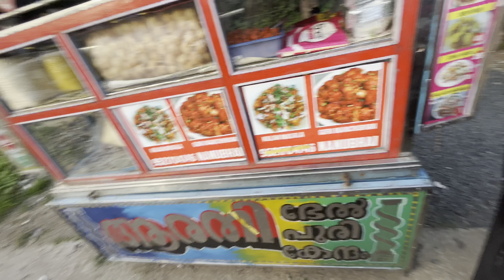1 വയസുള്ള പ്രിത്തൂട്ടൻ വെള്ളത്തിൽ നീന്തിയപ്പോൾ😳ചൂണ്ടയിട്ടു മീൻ പിടിക്കാൻ പോയപ്പോൾ സംഭവിച്ചത്😒